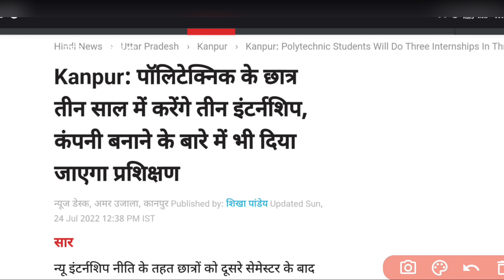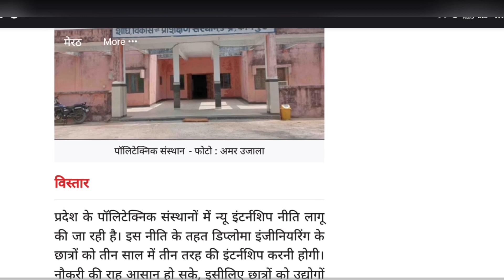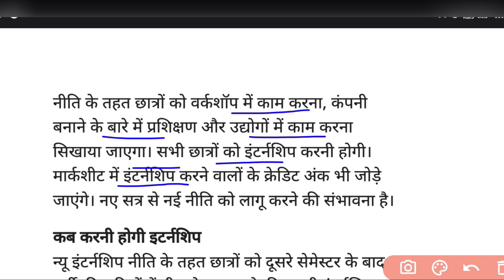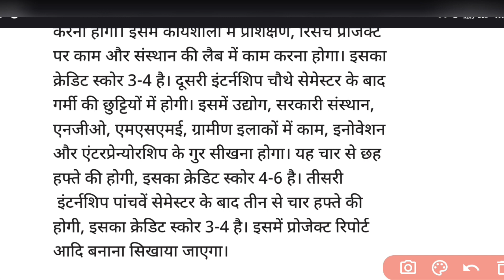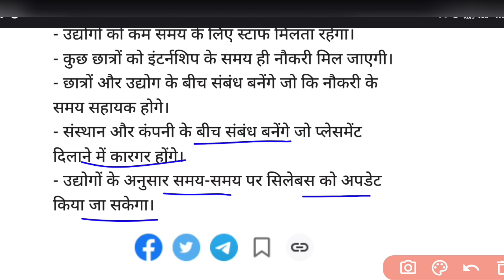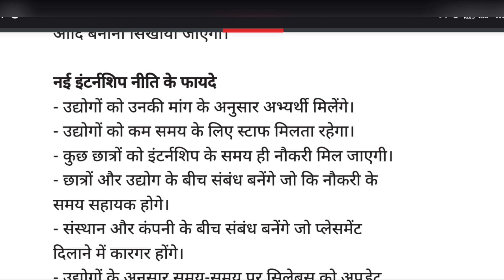Bteup का नया नियम - 3 Internship करना होगा | Bteup Latest News Today | Bteup Internship Update 2022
bteup internship news
bteup today new updates
bteup news
bteup
bteup exam latest news today
bteup latest news aicte registration
aicte internship latest news
aicte internship today news,bteup students big update
Studycoach91